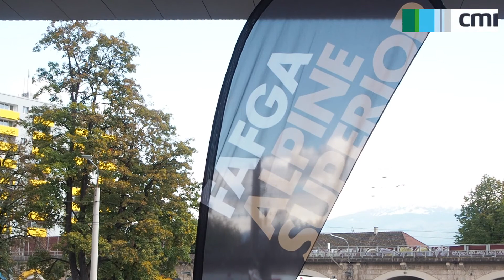FAFGA 2017 // Das sagen Aussteller zur FAFGA 2017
Nach vier Tagen intensiver Gespräche, vielen Kontakten und großem Interesse des Fachpublikums, ging die FAFGA 2017 zur Zufriedenheit aller erfolgreich zu Ende. Das Team rund um den Projektleiter der FAFGA - Herrn Stefan Kleinlercher - ist nach der Messe gleich wieder "vor der FAFGA 2018"...

PRODUKTION

FIND US